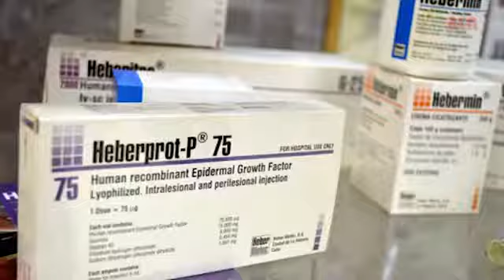empresa de alta tecnología.